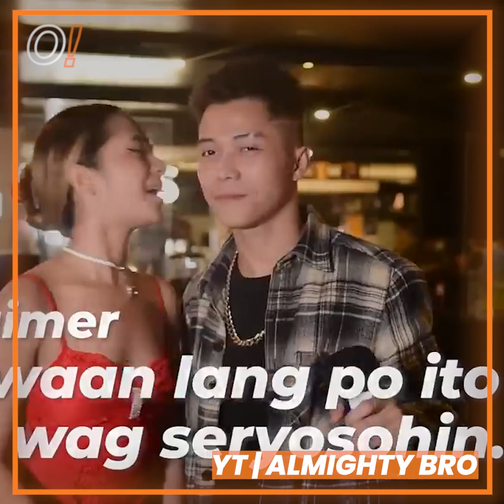Oomph! Cuts: Moody or Personality?